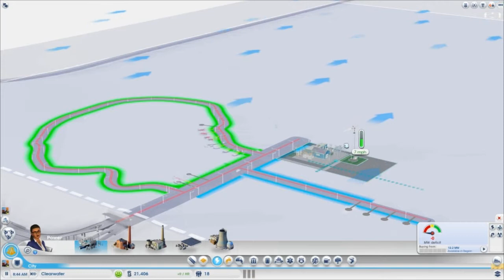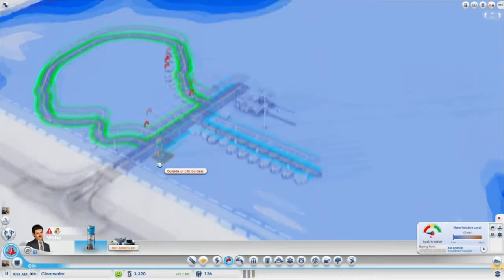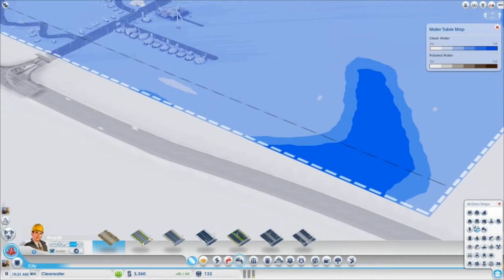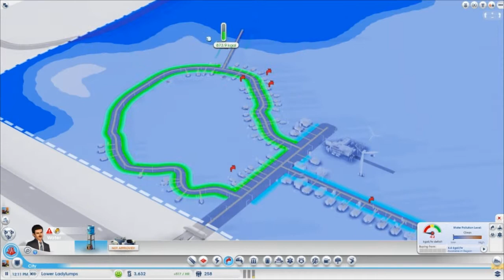SimCity - Lower Ladylumps, Ep 2 | Some Scrubs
Spencer begins his mayorship, founding the city of Lower Ladylumps.

Some Scrubs is a Let's Play series with Jeff and his friends. Jeff, Kevin, Spencer, and the snide remark stylings of Sammy dive into the newest SimCity game to become the best Mayors they can be.